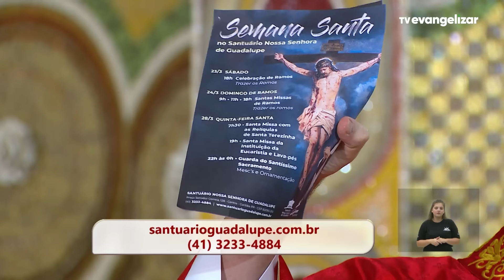Santa Missa de Ramos com Pe. Reginaldo Manzotti | 24/03/2024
Diariamente, direto do Santuário de Nossa Senhora de Guadalupe em Curitiba (PR), a Santa Missa é transmitida ao vivo na TV Evangelizar em rede nacional.

SMD24PG012I_2403